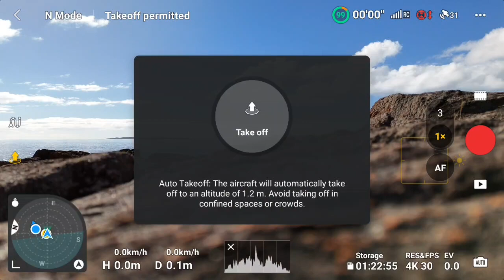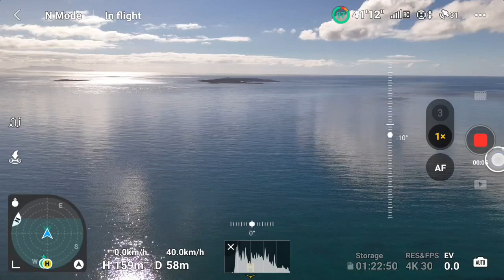Long flight to Swan Island in Tasmania.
The scary flight from the mainland to Swan Island. I wasn’t sure if I would make it back.